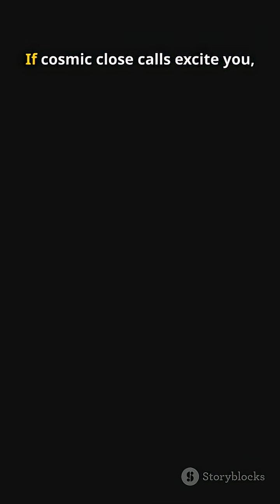Asteroid 2025 TP5 Will Pass Closer Than the Moon Today!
A newly discovered asteroid called 2025 TP5 will pass Earth today at a distance of about 97,000 km, which is closer than the Moon. It’s estimated to be 16 meters wide and was spotted only two days ago. Though it poses no danger, this close flyby is a reminder of how easily small space rocks slip by us — reinforcing the importance of continuous sky monitoring.